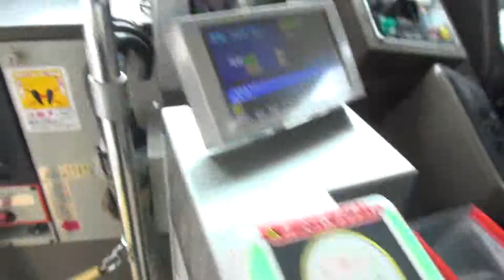30秒の心象風景5421・バスを降りる～路線バス～